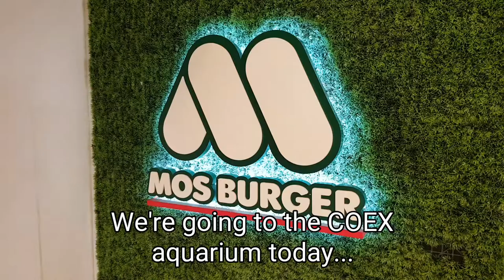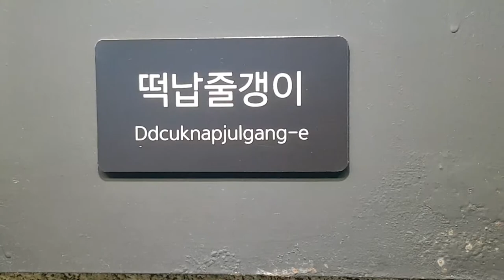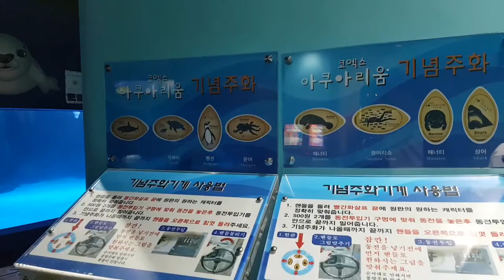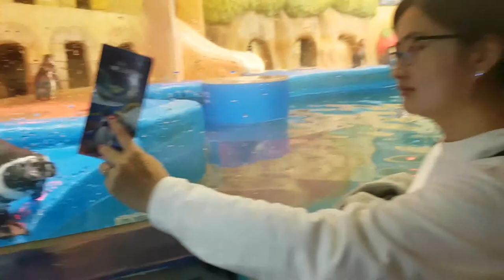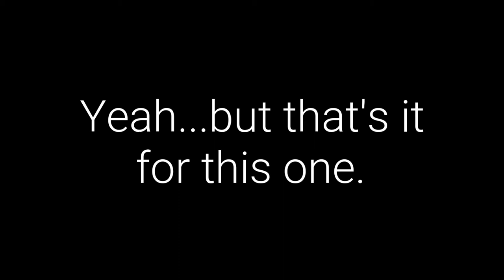KOREA : Fish, eels and pooping turtles at the COEX Aquarium (including AUTHENTIC FISH SOUNDS...)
Here's what we saw when we visited the COEX Aquarium in Seoul. Surprisingly big and quite creative!

*included fish sounds were created artificially post filming.